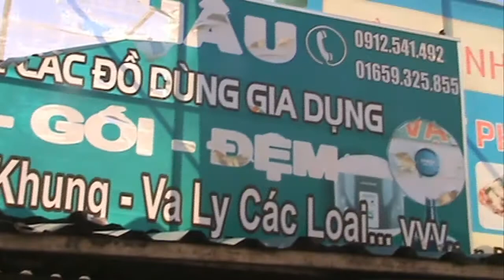Chợ Diễn Bích Phần 3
Chợ nằm ven biển, dân cư chủ yếu là nghề ngư, có 20 phần làm hoa màu rau quả, nên người ra vào mua bán đông đúc, giá cả mua vào bán ra rất rẻ. Nên chợ rất đông khách ra vào mua bán.
Chùa cổ am ở đây các bạn nhé.
Cảm ơn mọi người và các bạn đã xem video.